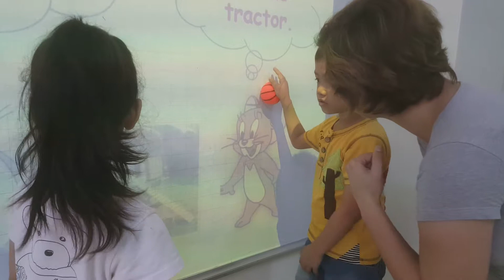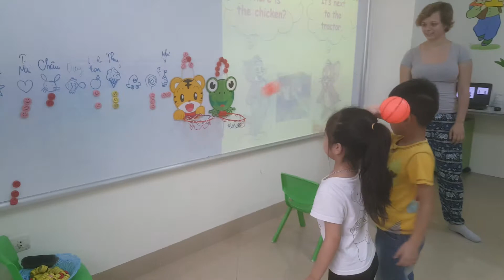Basketball game - Nghi Mai, Duy - Ha3 - Ms Jenny - Tomokid